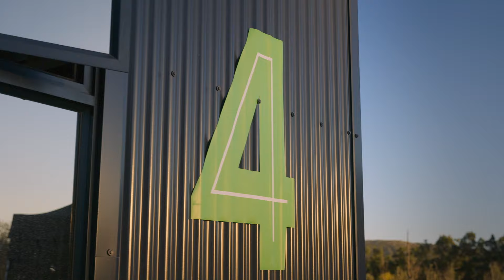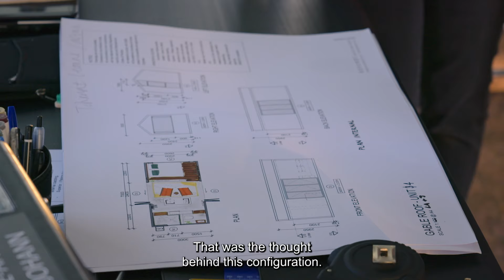Die konsultasie – Klein paradys | S1 | Ep 3 | kykNET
Gaan Johann en Lee-Ann hulle aan Wicus se advise steur rakende hulle bed se posisie?